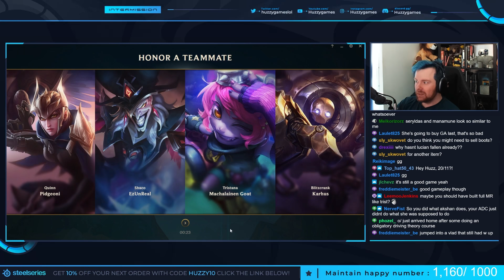I GOT INSANELY FED ON AKSHAN! - Unranked to Master: EUNE Edition | League of Legends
Akshan has now been out for a few weeks and his win rate has been rising, he's still fairly week in a lot of areas but this game I managed to get quite fed... is it enough to win though? League of Legends Akshan Mid Gameplay.